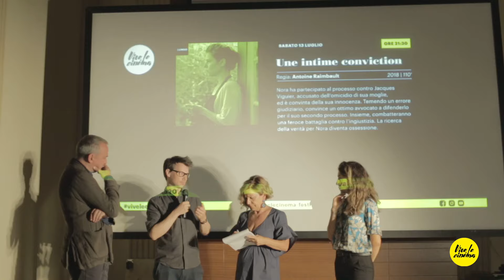VLC 2019 - 13 luglio 2019